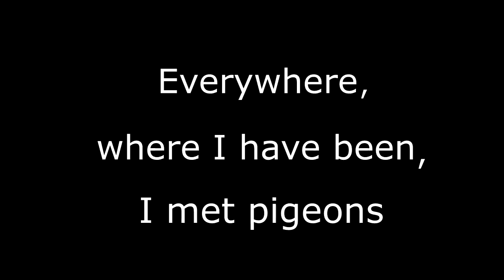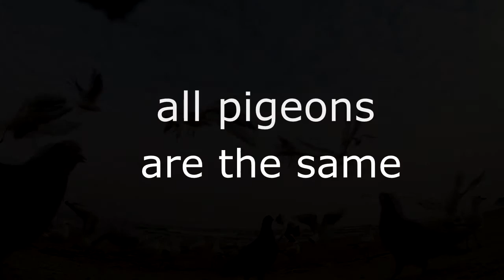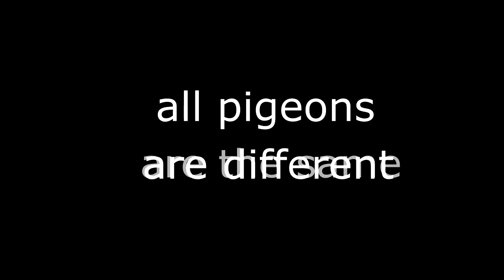Голуби в разных уголках мира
Я очень много путешествую. Везде, где я бывал, я встречал голубей. Везде, во всех уголках мира.

Это подборка наблюдений за голубями во время путешествий. Вы увидите много их в городах США, испанских городах, столице Колумбии, и, конечно, в российских городах.

Я думаю, что голуби очень похожи на людей. Я видел это, наблюдая их в разных частях мира, во всех его уголках.

Если у вас есть вопросы или пожелания, пожалуйста, пишите в комментарии, я обязательно отвечу.

Субтитры: русские, английские, белорусские, испанские, немецкие, польские, украинские, французские

Съёмка: GoPro Hero 3+
Монтаж: Sony Vegas Pro

Спасибо!